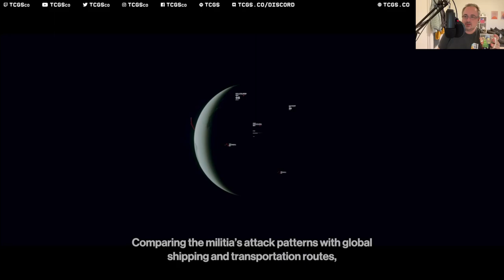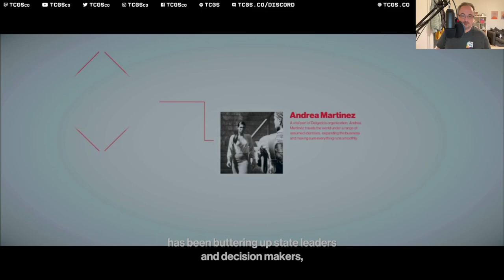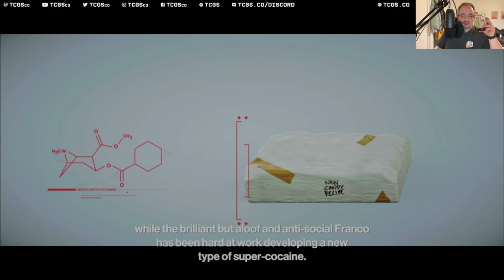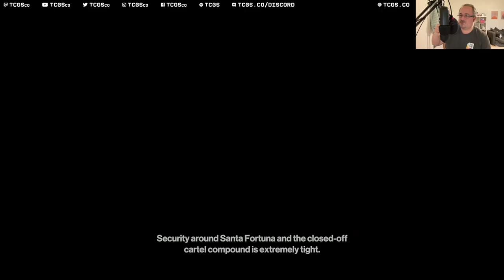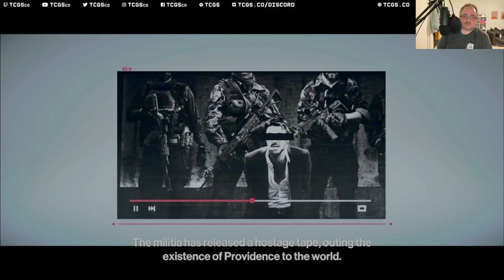James plays HITMAN World of Assassination | TCGS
James is the HITMAN.